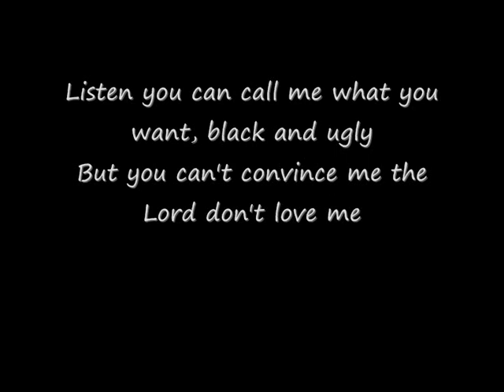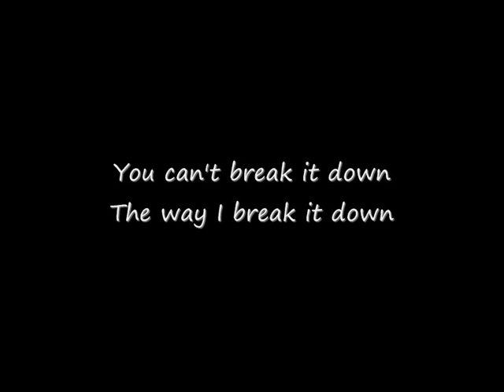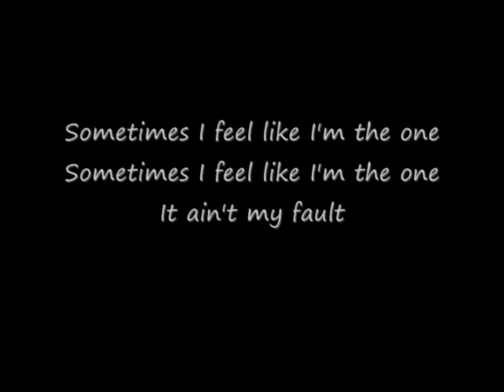50 Cent - God Gave Me Style (with lyrics)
If you can't find a special song in youtube with onscreen lyrics, then tell me!
50 Cent - God Gave Me Style (with lyrics)